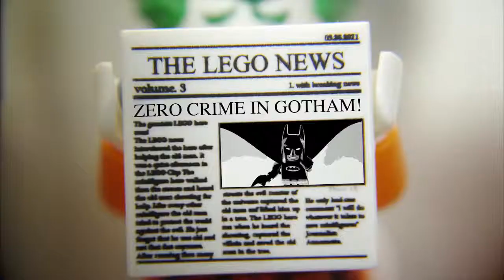LEGO BATMAN ARCADE 1 2 3 COMPILATION VIDEO GAME MOVIE